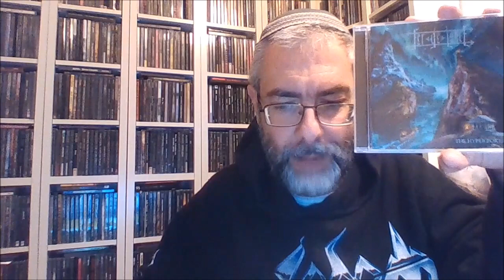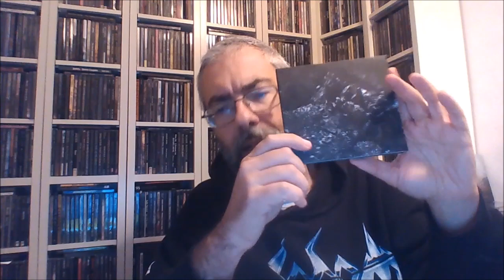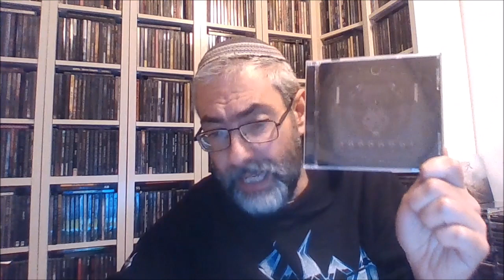30 Αγαπημένα Metal Albums 2022 / Τα TOP-10